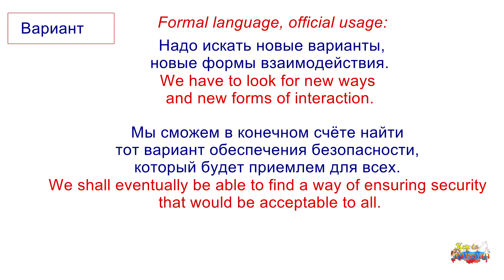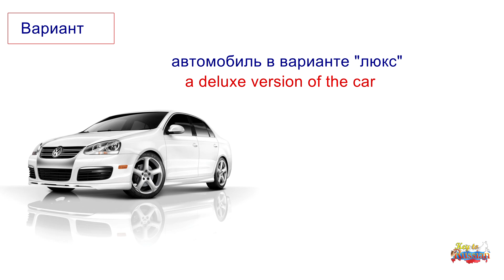Вариант (C2)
This series will teach you some of the most appropriate Ru-En equivalents for words and collocations, that oftentimes are hard to translate. You're welcome to add your versions in the comments section. No stress marks or transcriptions for this series, it's rather for advanced learners, but suits for Intermediate (level B) students as well.